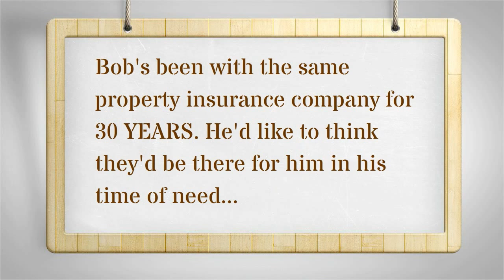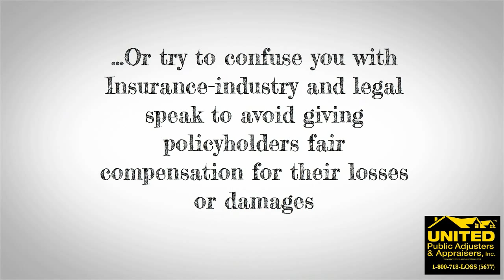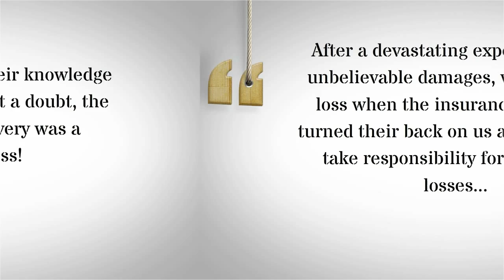Huntington, Long Island | 800-718-LOSS | Public Adjusters | Water Damage, Fire & Smoke Damage, Mold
A New York based public adjusting firm that goes the extra mile to make sure our clients' best interests are protected. We handle property damage claims from Manhattan to Montauk!